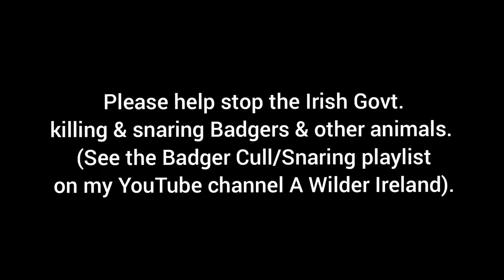Stormy Irish weather with a flying Pine Marten & Badgers. See 0.35 for the flying (leaping) Marten.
Filmed on a Ltl Acorn Mini 30 White Light trail camera and Browning Recon Force Elite HP4 trail cameras. With a Macro/Dipoter/Close-up lens fitted on one of the Brownings.